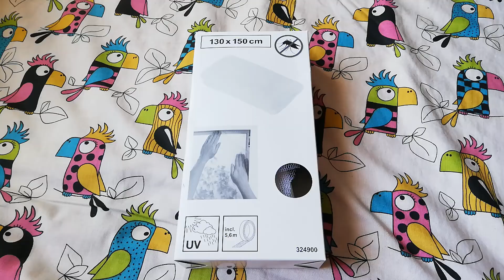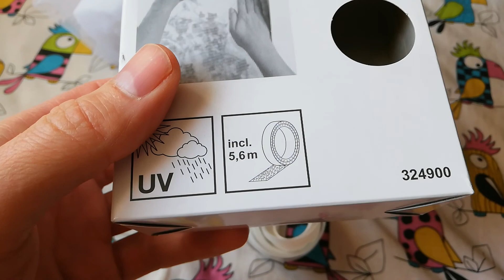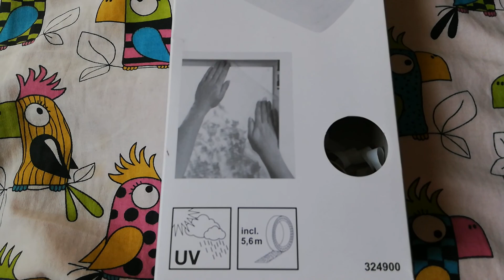Moskitiere jak założyć na okno latwo szybko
Moskitiere jak założyć na okno montaż zamontować, zwykłą łatwo i szybko siatka i taśma